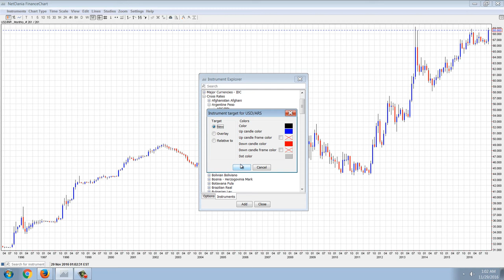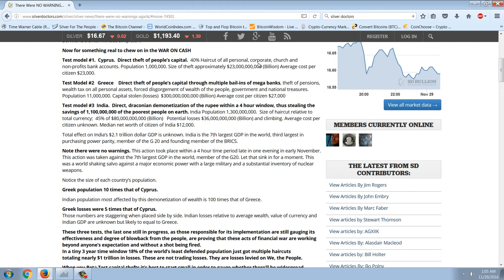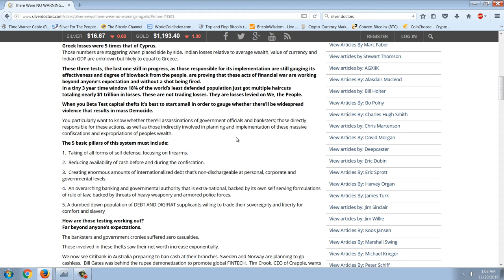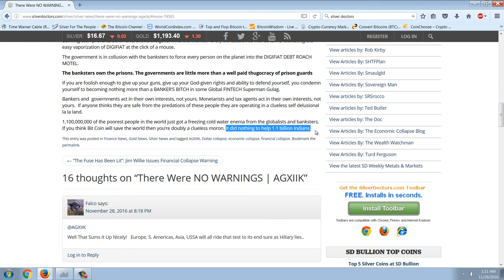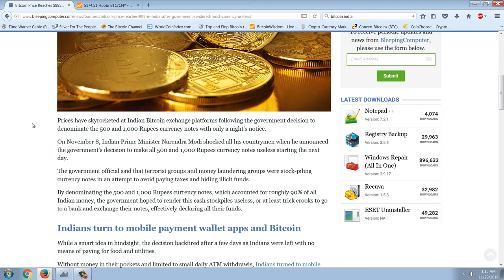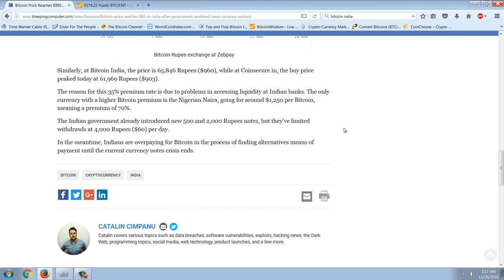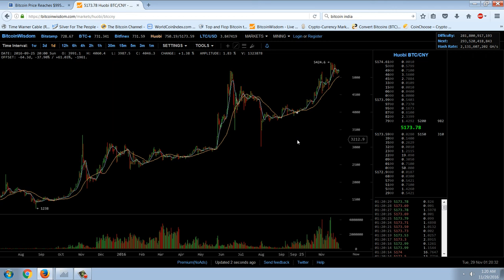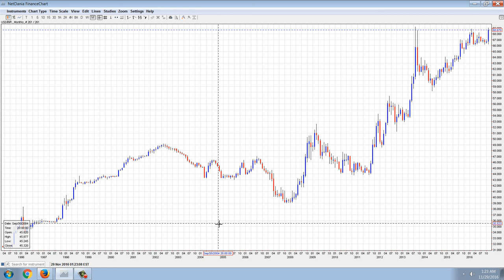Member Update 11/28/16 Rupee Raid